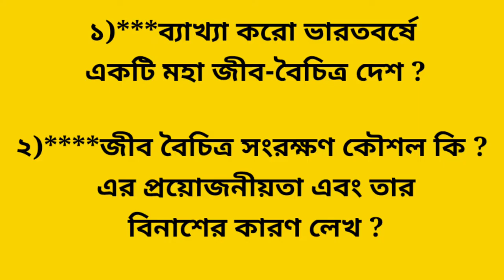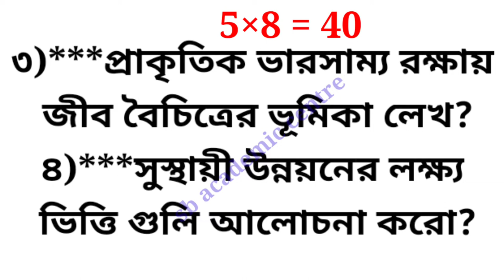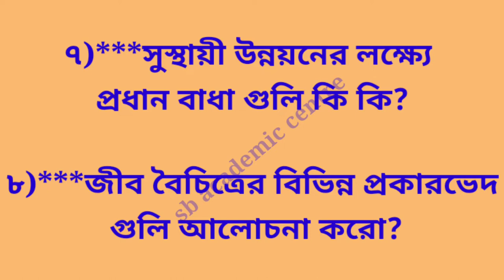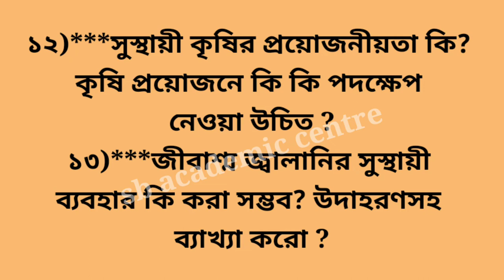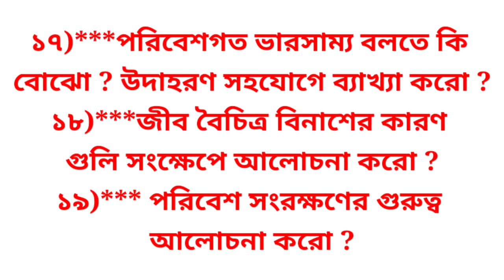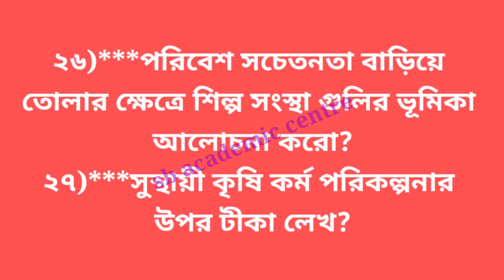hs evs suggestion 2022।। hs 2022 environmental studies suggestion ।। class 12 evs suggestion 2022।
উচ্চ মাধ্যমিক ইতিহাস প্রশ্নপত্র উত্তর সহ
   2015 /2015 / 2016 / 2017 / 2018 / 2019
2020 / ❤️❤️❤️❤️❤️❤️❤️

political science question answer solution
2015 /2016/ 2017/2018/2019/2020
উচ্চ মাধ্যমিক বাংলা এবিটিএ সলভ/ABTA SOLUTION 2021___2022

উচ্চ মাধ্যমিক ভূগোল সালের প্রশ্ন

 উত্তর সহ বিস্তারিত আলোচনা